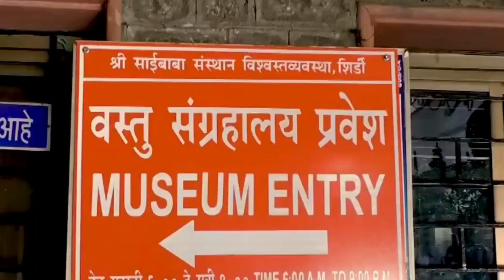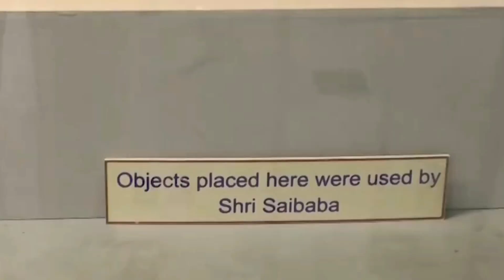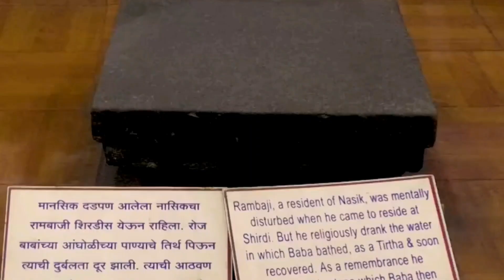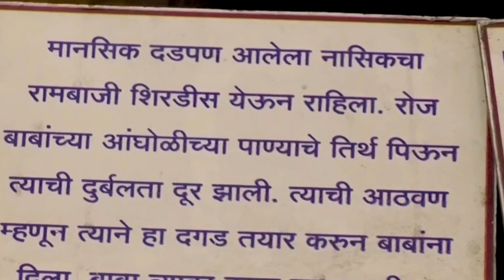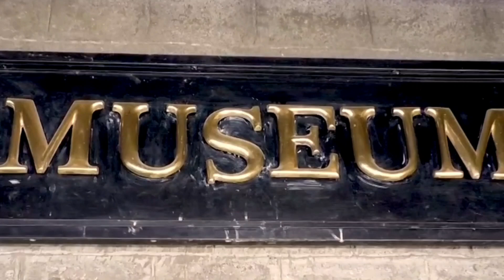ஷீரடி யாத்திரை 27/02/2024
எங்கள் ஷீரடி யாத்திரை 27/03/2024